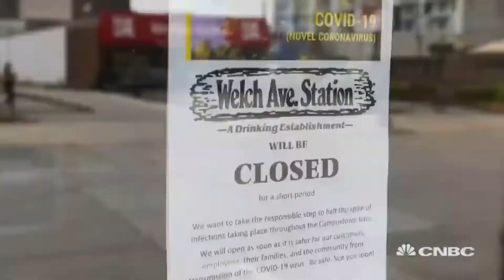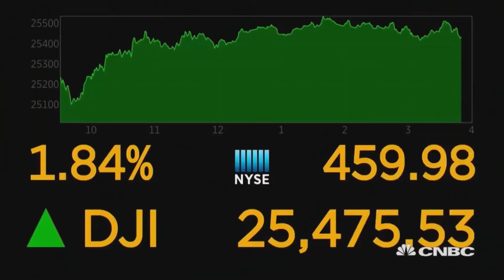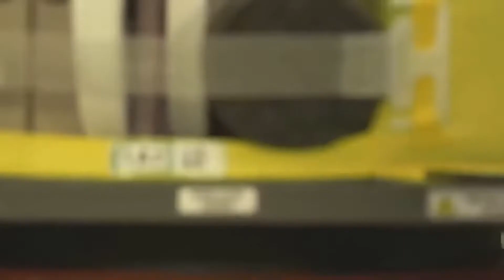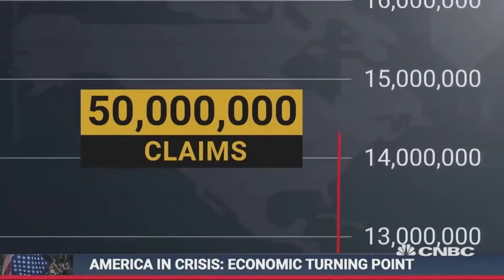Wealth Inequality - Creative Ideas That Break Through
We're going to have to think about creative ideas that break through. Can universal basic income solve inequality and jobs lost to automation? It may be a step in the right direction.